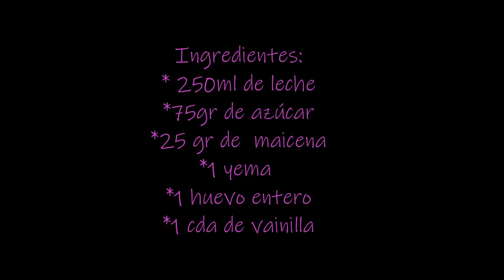Crema Pastelera facilísima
Espero que os guste y la hagais en casa
Ingredientes:
*250ml de leche
*75gr de azúcar
*25gr de maicena
*1 yema
*1 huevo entero
*1 cucharada de maicena